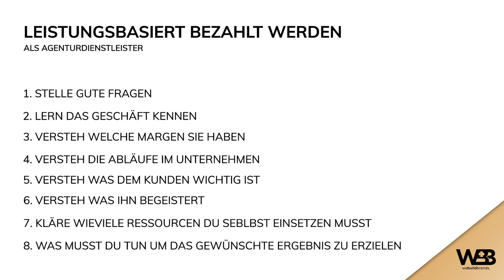Warum ein Stundensatz dich arm hält - So wirst du reich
Seit 2017 coache ich Anfänger sowie erfahrene Marketer im "Social Media Agentur Academy" Programm und helfe ihnen dabei, ihre eigene Social Media Agentur aufzubauen, sowie dafür Kunden zu gewinnen. Wenn du mehr darüber erfahren oder selbst zum Social Media Profi werden möchtest

NG.🍀